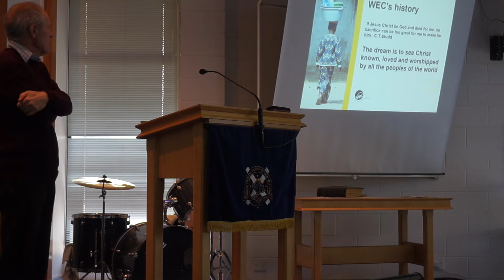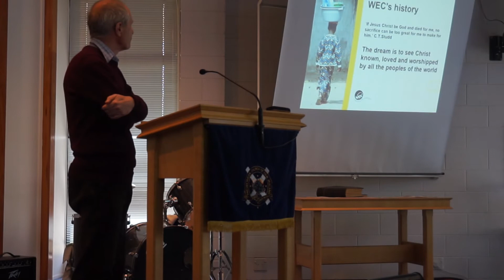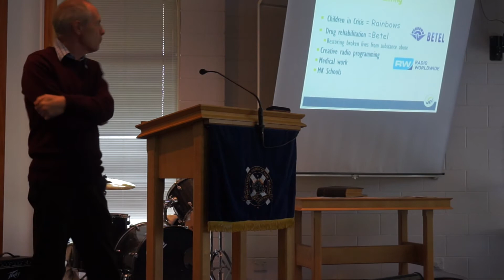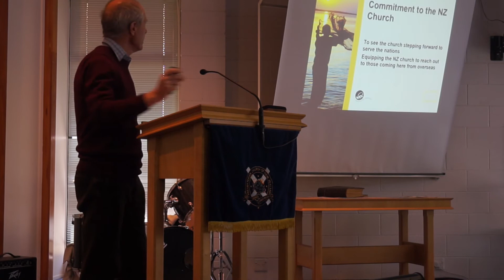True Success (Deut 3:23-25)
Freemans update and Sermon at Oaks on Sept 20th
First part is and update on what we are doing except for some unknown reason it only has Ross speaking and not Jillian sorry about that, Jillian was happy though.  The Sermon briefly looks at what does success look for a Christian.